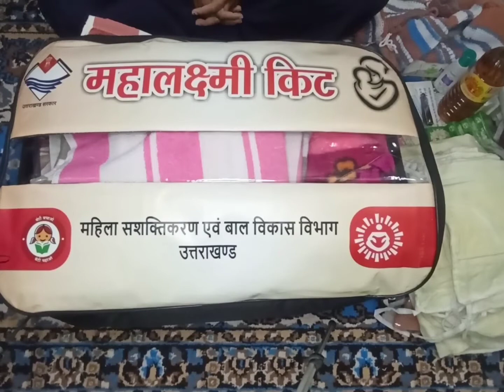देखिए Uttrakhand Gov. द्वारा बेटियों को free में मिल रही महालक्ष्मी योजना किट मैं क्या-क्या सामान है